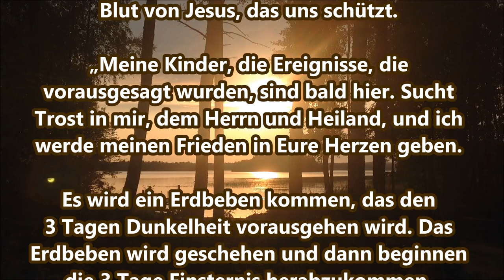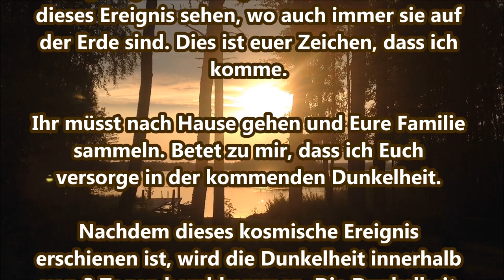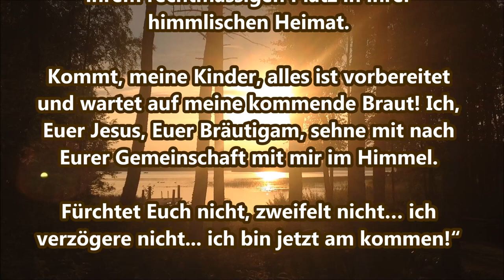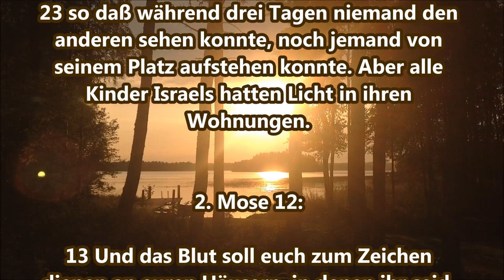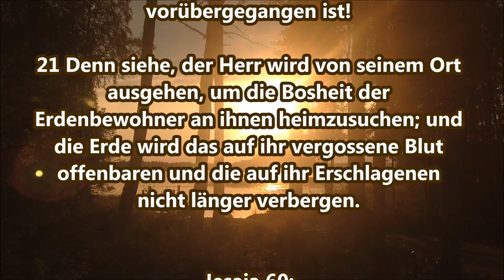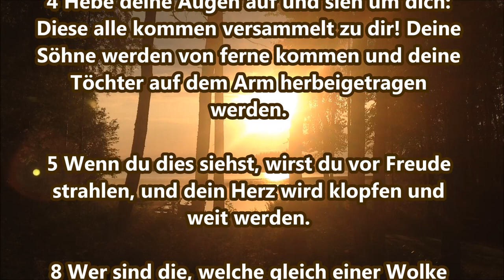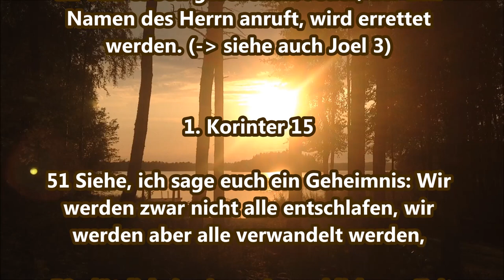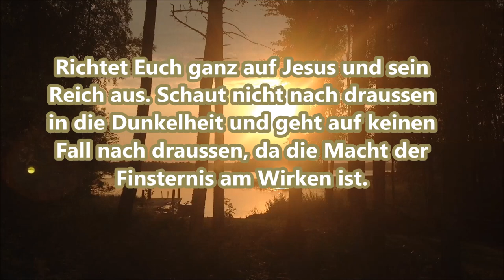Botschaft und Anweisung von Jesus über kommende Dunkelheit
Es wird eine Dunkelheit für 3 Tage kommen. Was zu tun ist und was passieren wird hat Jesus einer Tochter geoffenbart. Im Video wird das Empfangene mit Bibelversen unterlegt.